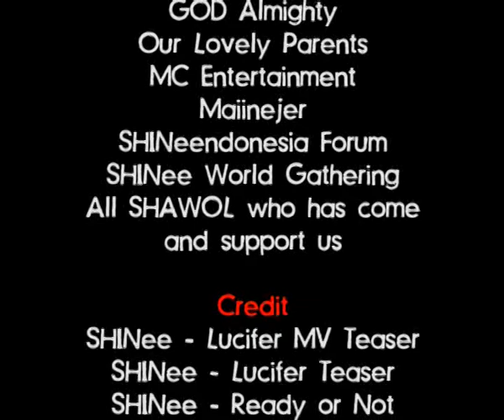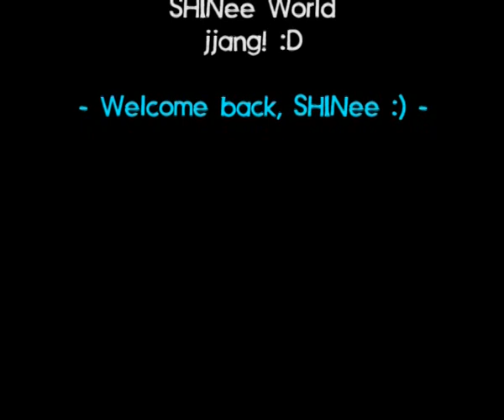SUNSHINee (cover dance of SHINee) - Lucifer Teaser @ Gath Shawol 100718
DUE TO THE ISSUES OF KH STARS IN YOUTUBE, WE ANNOUNCE YOU THAT THIS VIDEO IS NOT COMMERCIAL LIKE KH STARS DID. THIS IS JUST A COVER DANCE VIDEO WHICH COULD BE DONE BY A FEW PEOPLES AROUND THE WORLD. THANK YOU FOR YOUR ATTENTION ^___________^

Hi, we are SUNSHINee from MC Entertainment which located in Indonesia ^^ This is our 5th performance, hope you enjoy it & feel free to leave a comment :) We know we weren't perfect just like SHINee but we've done our best effort and we promise to do more better in the next performance. SHINee jjang! :D